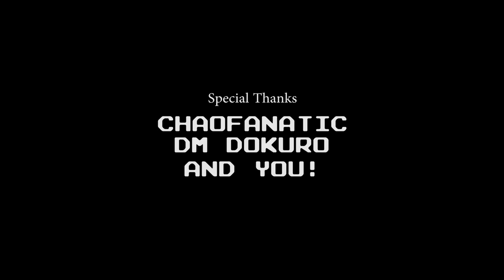SRB2 2.1 Low Poly Models Release Trailer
After a year and a half, the initial release is finally out!